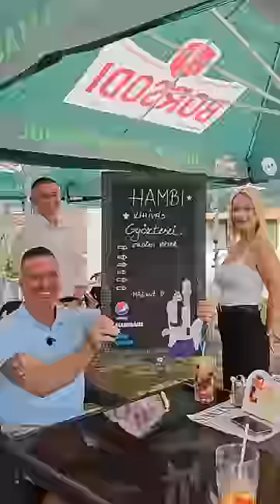Óriás hamburger kihívás (Mag Kert Bbq)